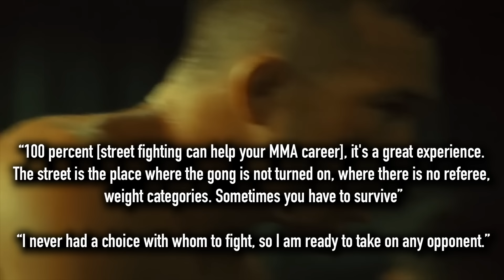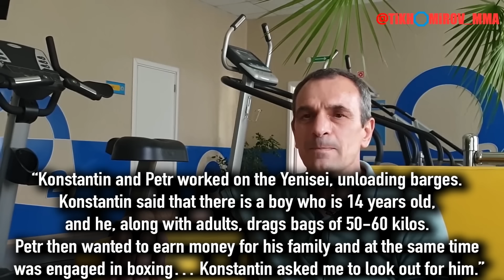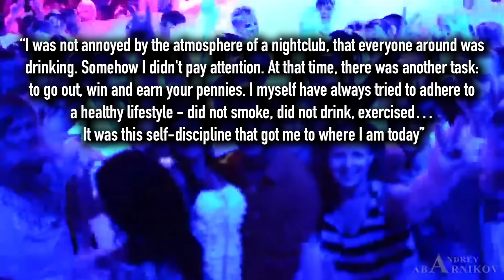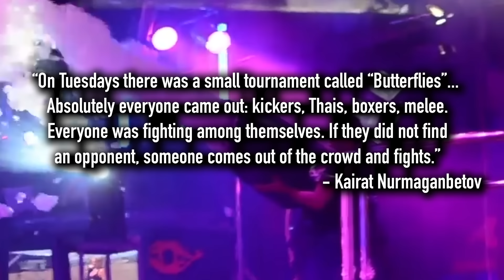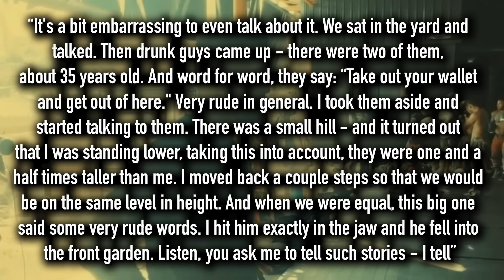Petr Yan - Out of Freezing Siberia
Yan is scheduled to face Sean O’Malley on October 22, 2022 at UFC 280.

Petr Yan (born 11 February 1993) is a Russian professional mixed martial artist competing in the bantamweight division of the Ultimate Fighting Championship (UFC), where he is a former UFC Bantamweight Champion and the current Interim UFC Bantamweight Champion. Yan formerly fought in Absolute Championship Berkut where he is a former ACB Bantamweight Championship. As of January 24, 2021, he is #9 in the UFC men's pound-for-pound rankings.